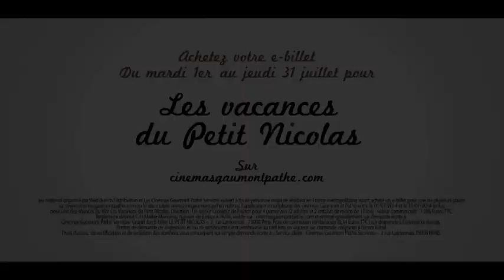E-billet - Jeu : Les Vacances du Petit Nicolas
Les vacances du petit Nicolas - Sortie le 9 juillet 2014

Un film de Laurent Tirard
Avec Mathéo Boisselier, Valérie Lemercier, Kad Merad

Pour plus d'informations, de vidéos ou de bande annonce sur Les vacances du petit Nicolas et commander vos e-billets, rendez vous

L'histoire de Les vacances du petit Nicolas :

C'est la fin de l'année scolaire. Le moment tant attendu des vacances est arrivé.
Le petit Nicolas, ses parents et Mémé prennent la route en direction de la mer, et s'installent pour quelques temps à l'Hôtel Beau-Rivage. Sur la plage, Nicolas se fait vite de nouveaux copains : il y a Blaise, qui n'est pas en vacances parce qu'il vit ici, Fructueux, qui aime tout, même le poisson, Djodjo, qui ne parle pas comme eux parce qu'il est anglais, Crépin, qui pleure tout le temps, et Côme, qui veut toujours avoir raison et c'est très énervant. Mais Nicolas fait aussi la connaissance d'Isabelle, une petite fille qui le regarde tout le temps avec de grands yeux ronds et inquiétants, et à laquelle il croit que ses parents veulent le marier de force. Les quiproquos s'accumulent, et les bêtises commencent. Une chose est sûre : ce sera, pour tout le monde, des vacances inoubliables...